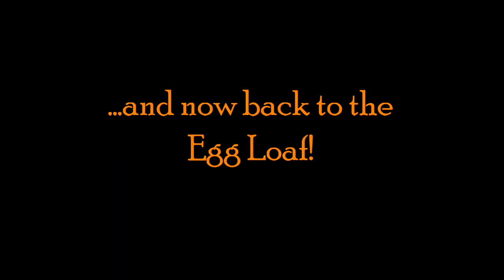Keto/Carnivore Meal Prep | Burgers & Brats | Impromptu Air Fryer Egg Loaf